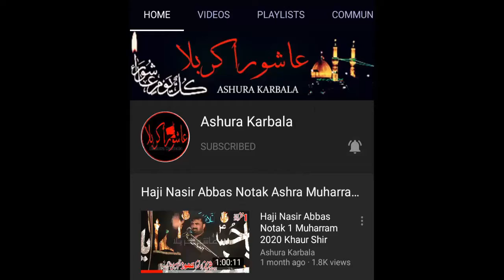Ali Imran Jafri Baramadgi Zuljanah 23 Muharram 2020